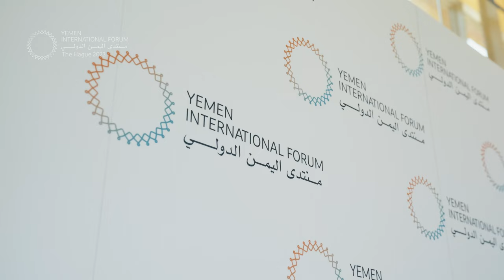مقتطفات من اليوم الأول ، منتدى اليمن الدولي 2023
مقتطفات من اليوم الأول